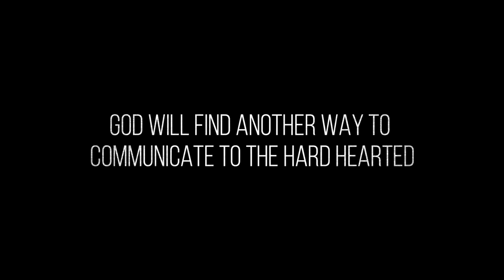Patience Is A Virtue